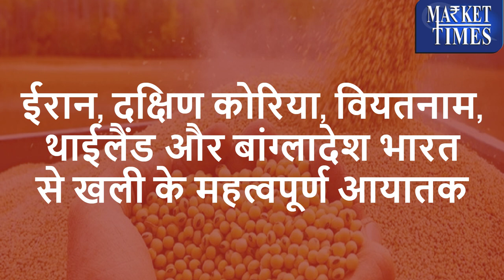सोयाबीन मील में उछाल से भारत का ऑयलमील निर्यात बढ़ा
Alasande Gram
Almond(Badam)
Ambada Seed
Amla(Nelli Kai)
Apricot(Jardalu/Khumani)
Arecanut(Betelnut/Supari)
Avare Dal
Bajra(Pearl Millet/Cumbu)
Banana - Green
Barley (Jau)
Bay leaf (Tejpatta)
Beaten Rice
Bengal Gram Dal (Chana Dal)
Bengal Gram(Gram)
Ber(Zizyphus/Borehannu)
Betal Leaves
Bhindi(Ladies Finger)
Big Gram
Bitter gourd
Black pepper
Bottle gourd
Broken Rice
Broomstick(Flower Broom)
Bunch Beans
Camel Hair
Cashew Kernnel
Castor Oil
Castor Seed
Chapparad Avare
Chennangi (Whole)
Chennangi Dal
Chikoos(Sapota)
Chili Red
Chilly Capsicum
Chow Chow
Chrysanthemum(Loose)
Cinamon(Dalchini)
Cluster beans
Coconut Oil
Coconut Seed
Coriander(Leaves)
Corriander seed
Cotton Seed
Cowpea (Lobia/Karamani)
Cowpea(Veg)
Cucumbar(Kheera)
Cummin Seed(Jeera)
Custard Apple (Sharifa)
Daila(Chandni)
Dal (Avare)
Dry Chillies
Dry Fodder
Dry Grapes
Duster Beans
Egypian Clover(Barseem)
Elephant Yam (Suran)
Field Pea
Fig(Anjura/Anjeer)
Flower Broom
Foxtail Millet(Navane)
French Beans (Frasbean)
Galgal(Lemon)
Gingelly Oil
Ginger(Dry)
Ginger(Green)
Gladiolus Bulb
Gladiolus Cut Flower
Goat Hair
Gram Raw(Chholia)
Green Avare (W)
Green Chilli
Green Fodder
Green Peas
Groundnut (Split)
Groundnut pods (raw)
Guar Seed(Cluster Beans Seed)
Gur(Jaggery)
He Buffalo
Hippe Seed
Honge seed
Hybrid Cumbu
Indian Beans (Seam)
Indian Colza(Sarson)
Isabgul (Psyllium)
Jack Fruit
Jowar(Sorghum)
Jute Seed
Kabuli Chana(Chickpeas-White)
Karbuja(Musk Melon)
Kartali (Kantola)
Kharif Mash
Knool Khol
Kodo Millet(Varagu)
Kulthi(Horse Gram)
Ladies Finger
Lak(Teora)
Leafy Vegetable
Lentil(Masur)
Little gourd (Kundru)
Long Melon(Kakri)
Lotus Sticks
Mahua Seed(Hippe seed)
Maida Atta
Mango (Raw-Ripe)
Marigold(Calcutta)
Marigold(loose)
Masur Dal
Methi Seeds
Methi(Leaves)
Mint(Pudina)
Moath Dal
Mousambi(Sweet Lime)
Mustard Oil
Myrobolan(Harad)
Nearle Hannu
Neem Seed
Nelli Kai
Niger Seed (Ramtil)
Onion Green
Other Pulses
Paddy(Dhan)
Papaya (Raw)